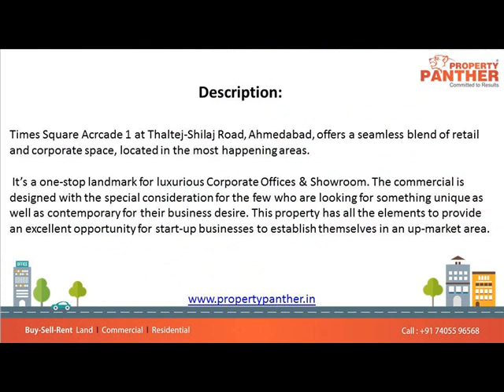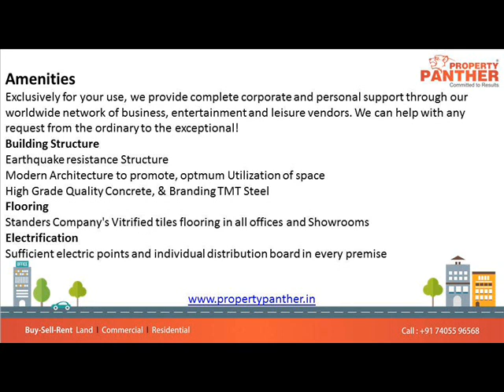Office For Rent in Times square 1 Thaltej, Ahmedabad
1100 Sq Ft Furnished Office For Rent in Times square 1 Thaltej Shilaj Road Thaltej, Ahmedabad

Size: 1100 Sq.Ft
Rent: Rs. 60,000/-
Furnished: 2 Cabin, 5 Workstation
Location: Thaltej Shilaj Road, Thaltej

Times Square Acrcade 1 at Thaltej-Shilaj Road, Ahmedabad, offers a seamless blend of retail and corporate space, located in the most happening areas.
 It’s a one-stop landmark for luxurious Corporate Offices & Showroom. The commercial is designed with the special consideration for the few who are looking for something unique as well as contemporary for their business desire. This property has all the elements to provide an excellent opportunity for start-up businesses to establish themselves in an up-market area.
We Are Ahmedabad's Most Trusted Real Estate Organization
Interestingly, Ahmedabad city will soon witness a unique amalgam of retail and corporate space, Times Square, located off Thaltej- Shilaj Road by Matrubhoomi. The commercial is especially designed to meet the needs of the present generation, without compromising the future of generations to come. Matrubhoomi has achieved construction in all vertical of real estate and has rehabilitated more than 3000 families in last one decade. With a hollow plinth, this impressive ten-storied – new age corporate center – is the ultimate business location. Our commercial projects comprise premium office spaces , we focus on building world-class commercial spaces. Our residential projects range from Plotting to apartment complexes to High End towers.

Amenities
Exclusively for your use, we provide complete corporate and personal support through our worldwide network of business, entertainment and leisure vendors. We can help with any request from the ordinary to the exceptional!
Building Structure
Earthquake resistance Structure
Modern Architecture to promote, optmum Utilization of space
High Grade Quality Concrete, & Branding TMT Steel
Flooring
Standers Company's Vitrified tiles flooring in all offices and Showrooms
Electrification
Sufficient electric points and individual distribution board in every premise
Shutter, Doors & Windows
Branded Perforated G.I. manual handle Operated Rolling shutter in Showrooms
Good Quality Flush doors in Offices Area
Good Quality Aluminum Windows Section with Reflective glass in Office Floors.
Well Finishes
White Putty on Internals Walls
Elevators
Standerd company elevators in building with 7 passenger elevators & 2 Service elevator
Elevation
Good Quality with toughen glass in front elevation
Energy efficient glass facade in elevation
Internal Common Passage and Lift Area
Vitrified Flooring / Granite cladding in all floors near elevators
Vitrified Flooring in common passage and lift area.
Road Network
Internal RCC road with good quality flooring
Staircase
Granite / Cota Stone flooring on Stair case with Railings
Parking
Three Level Basement Parking
Free Allotted One Car Parking
Separate Parking Area for Two Wheeler
Fire Safety
Advance Fore fighting equipment
Water Supply
Round The Clock Water Supply
Toilets / Plumbing
Separate Toilet in Each Unit
Standard Quality Sanitary ware & Plumbing Fittings in all toilets
Atrium
Decorative 2800 sq ft Atrium Covered with Vitrified / Italian Flooring & Wooden/Stone Cladding
Atrium is Designed with waiting lounge, Reception area
Air Condition with beautiful Landscape